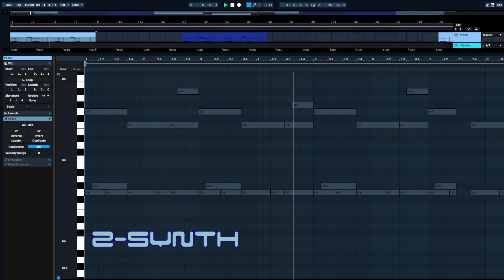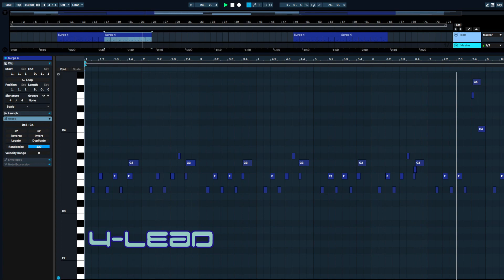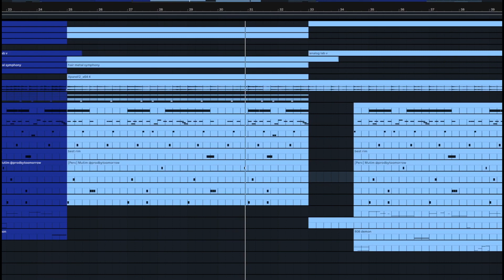how to make NOIRE NEW JAZZ for LUNCHBOX in under 3 minutes | prod. swango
email or dm for purchase or lease

FREE FOR NON PROFIT OR PERSONAL USE ONLY

0:00 intro
0:07 keys
0:24 synth
0:40 vintage synth layers
0:58 lead
1:07 live drums loop
1:15 drums
1:31 808s
1:48 full beat